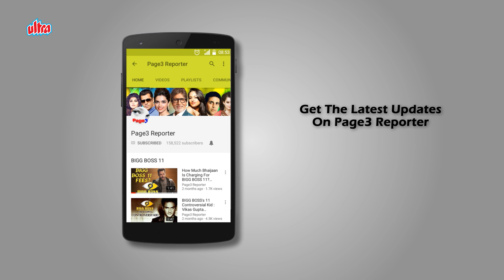Juhi Babbar - The Lost Heroine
Juhi Babbar is an Indian film and television actress. She is also contributing to theatres both as actor and director. Juhi made her film debut in Kash Aap Hamare Hote opposite Sonu Nigam. In 2005, she did a Punjabi film with Jimmy Shergill, Yaara Naal Baharan. The film did well in Punjab and with the overseas Punjabi audience. Juhi then did a silent film with Malayalam actor Mohanlal. In 2006, she was seen in the film Uns with actor Sanjay Kapoor and Rituparna Sengupta. She will appear in the upcoming film It's My Life as Sonia Jaisingh opposite actors Harman Baweja, Genelia D'Souza and Nana Patekar. In 2009, Juhi played the role of a house wife in the TV comedy Ghar Ki Baat Hai produced by Shah Rukh Khan.